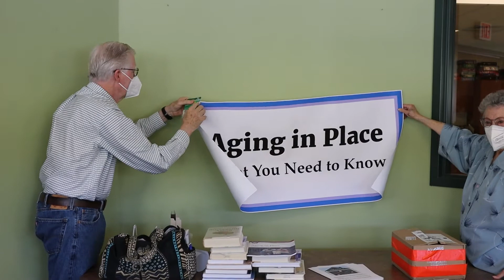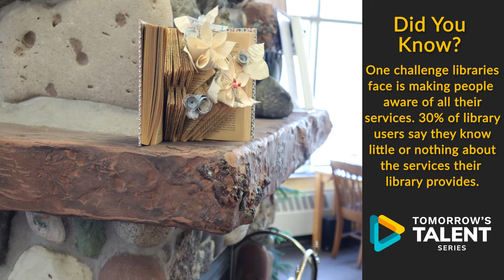Tomorrow's Talent Series - Library Director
Join Katrina from Portage Lake District Library as they show us what a day in the life of a library director is like! Watch as they go through the many tasks that a librarian goes through on a day-to-day basis - from opening the library, to working with all kinds of people and technology, to closing the library, and all manner of things in between. Also, learn about how libraries function as a social service for the community!

Are you interested in learning more about being a Library Director? to read our Q&A with Katrina!